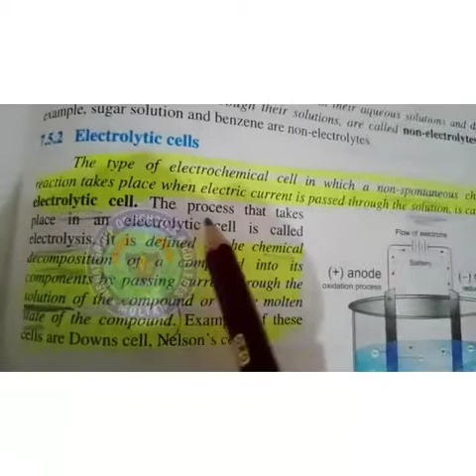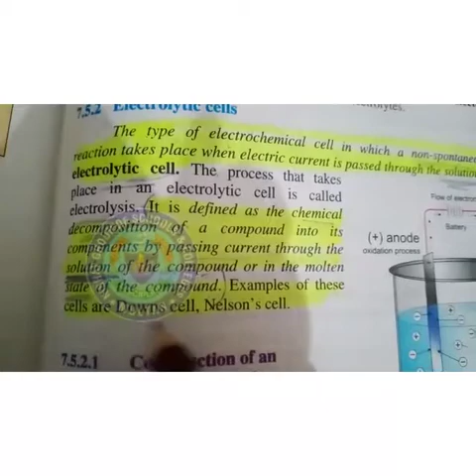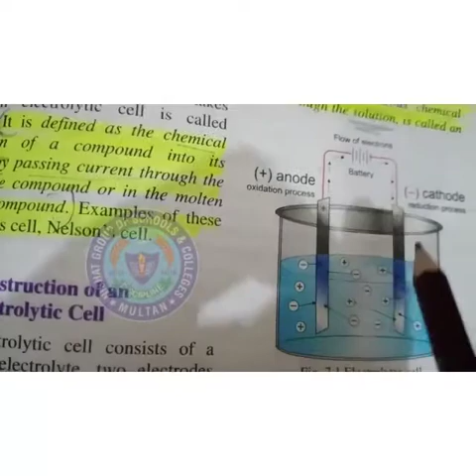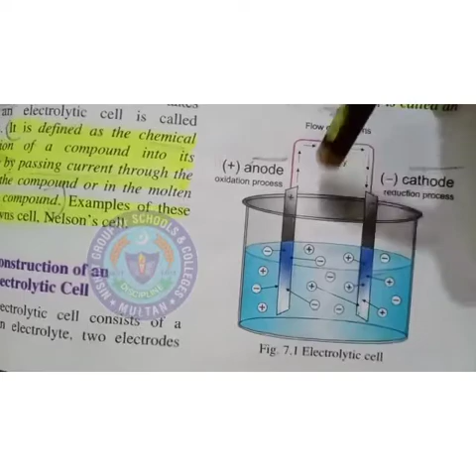Construction of an Electrolytic Cell, Chapter No.7, 9th Class Chemistry